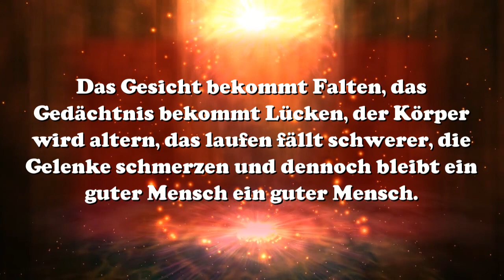Wahre Worte - Das Gesicht bekommt Falten, das ..............